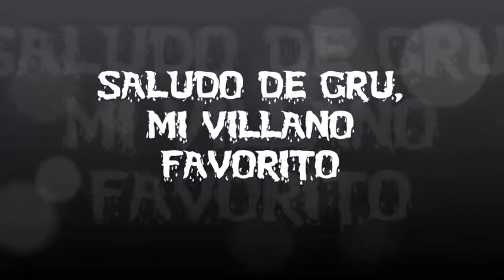SALUDO DE GRU MI VILLANO FAVORITO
SALUDO DE GRU MI VILLANO FAVORITO Y LOS MINIONS PARA SANDY. AGOSTO 2014